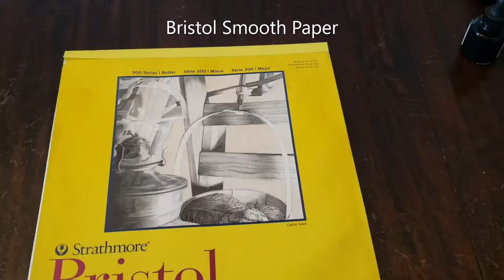Tinting Paper for Drawing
A quick, easy, and inexpensive way to create interesting drawing paper.